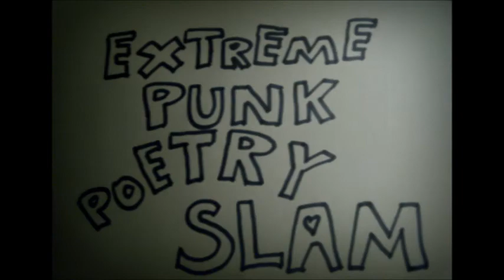Tinker's Extreme-punk 10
Tinker has stepped it up, stepped to the side, taken three paces forward and 5 paces back.

Extreme punk. Like the Steampunk Poetry Challenge, the participants are more...